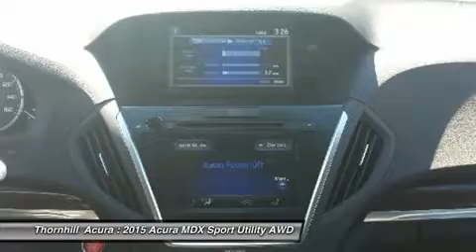2015 ACURA MDX South Charleston, WV 15A19050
2015 ACURA MDX South Charleston, WV
Stock# 15A19050

The 2015 Acura MDX is as refined as it is sophisticated. It is adorned with gorgeous Jewel Eye LED Headlights, which are designed to help improve reaction times and lessen eyestrain. With SUVs and Crossovers, keeping vehicle weight low is important. Acura worked some engineering magic when they shed 275 pounds from the vehicle, all the while increasing unit body rigidity using hi-tech lightweight materials. Expert engineering make the MDX quieter with acoustic front glass, sound-deadening materials, and active noise cancellation. On the inside, drivers will find comfort and luxury amidst high-tech advancements. The dash offers a sleek look and convenient arrangement of controls. The MDX comes standard with a 3.5-liter, 290-horsepower V-6, i-VTEC engine, which gets an EPA estimated 20 MPG City and 28 MPG Highway. It has a 6 -Speed Sequential SportShift Automatic, with two different auto modes, and the ability to switch to manual control where you can change gears with paddle shifters on the steering wheel. The MDX comes standard with a very generous assortment of features. Some of the items are the Multi-View Rear Camera, Anti-lock Brakes, USB iPod Integration, Vehicle Stability Assist, Bluetooth HandsFreeLink, and a Power Tailgate. Optional packages give you amazing items as well. Some of them are Acura's Next Generation Navigation System, the Forward Collision Warning System, ELS Premium Sound System, and a 16.2-inch split screen display. Come drive the 2015 MDX today!